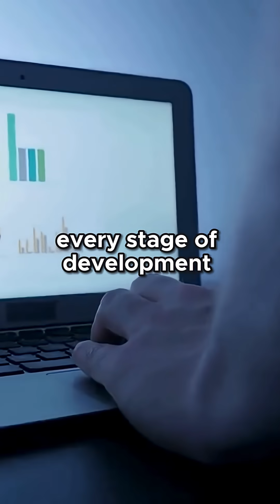Diversity in AI Teams: The Ultimate Defence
Why Diverse AI Teams Are the Ultimate Defence is a bold, visually arresting micro-doc that reveals why diversity isn’t just a “nice to have” in AI development — it’s a critical safeguard against bias, blindspots, and missed innovation. This short film makes the case that truly inclusive teams are how we build AI that’s safer, smarter, and fairer.

It investigates:

- How shared experiences in homogeneous teams lead to ethical blindspots
-Why bias isn’t just in data — it’s in every decision humans make during development
-How diverse teams challenge assumptions and uncover what others miss
-Why inclusive hiring and real-world user testing leads to better, more equitable tech

From the engineering floor to C-suites, this short film argues that diversity is infrastructure — your best Defence against harmful bias and your best bet for radical innovation.

Who It’s For:
- AI/ML teams building responsible and scalable products
- Product managers, UX designers & inclusive innovators
-Tech execs, founders, DEI leaders & startup builders
-Policymakers, ethicists, and everyone shaping the future of AI

👁️‍🗨️ Watch. Reflect. Rebuild how we make AI.

Let’s build AI that works — for everyone.